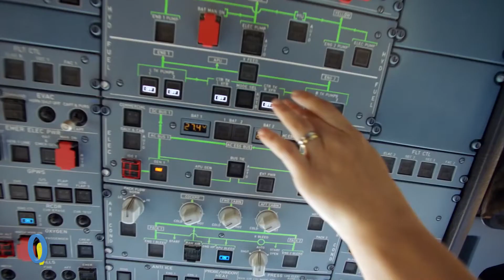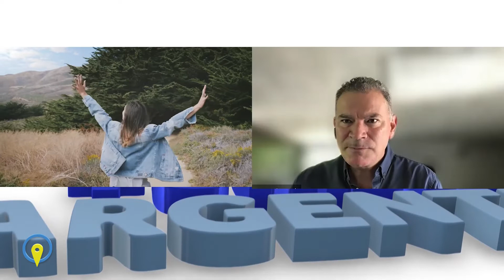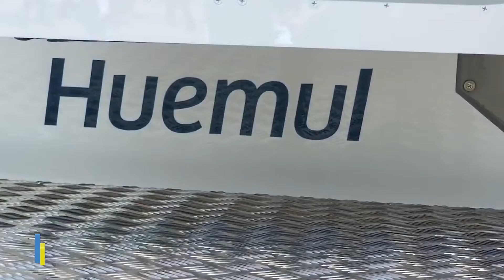ESTUARDO ORTIZ - CEO JETSMART